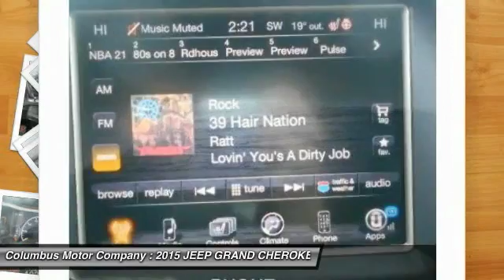2015 JEEP GRAND CHEROKEE Columbus NE C5466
2015 JEEP GRAND CHEROKEE LTD